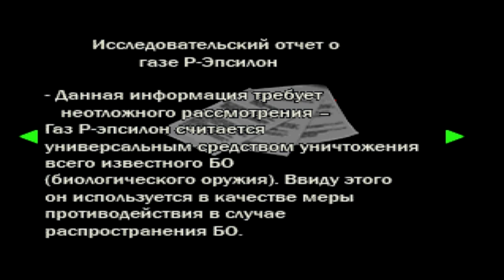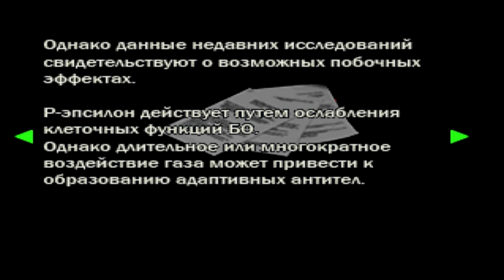Resident Evil 2 Клер Редфилд Сценарий B #7 И снова Уильям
Resident Evil 2 (рус. Обитель зла 2, яп. Biohazard 2) — компьютерная игра в жанре survival horror из серии Resident Evil. Вышла в 1998 году на приставке PlayStation. Действие игры разворачивается два месяца спустя после событий первой игры, Resident Evil. Местом действия выступает американский городок Раккун-сити, жители которого превратились в зомби под воздействием биологического оружия под названием T-вирус, созданного фармацевтической компанией Umbrella. Два протагониста, Леон Скотт Кеннеди и Клэр Рэдфилд, пытаются покинуть город. По пути они встречают других выживших и сталкиваются с создателем G-вируса (более мощная разновидность T-вируса) Уильямом Биркином, превратившимся в мутанта.
Игровой процесс Resident Evil 2 основан на исследовании территории, решении головоломок и схватках с врагами. Он включает в себя основные элементы жанра survival horror, такие как небольшое количество боеприпасов и ограниченная возможность сохранения игры. Для каждого героя в игре присутствуют свои собственные сценарии. Игра разрабатывалась командой из 40-50 человек в течение одного года и девяти месяцев. Руководителем проекта был Хидэки Камия, а продюсером — Синдзи Миками. Первоначальная версия игры, именуемая Resident Evil 1.5, имела серьёзные отличия от окончательной версии. На поздних стадиях разработки она была признана продюсером проекта «скучной и нудной» и отменена. Окончательная версия игры отличается от первоначальной иным сеттингом и более кинематографичным сюжетом, саундтрек имеет своей основной темой «отчаяние».
Resident Evil 2 была позитивно встречена игровой прессой. Критики хвалили её за атмосферность, сеттинг, графическую составляющую и звуковые эффекты. Тем не менее, игра подвергалась критике за систему управления, озвучивание персонажей и систему инвентаря, некоторым обозревателям не понравились игровые головоломки. Игра имела высокий уровень продаж и считалась наиболее успешной игрой серии для консоли PlayStation. После выпуска игра Resident Evil 2 попадала в списки 100 лучших игр от различных изданий. Она была портирована на PC, Game.com, Dreamcast, Nintendo 64, GameCube.  Сюжет игры в более поздних версиях был пересказан и расширен, также на его основе были созданы несколько адаптаций.